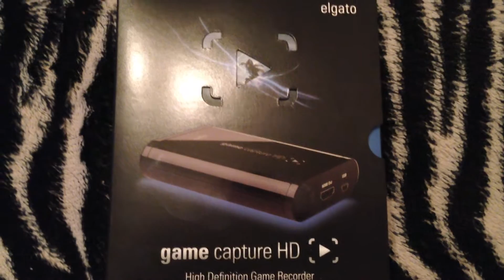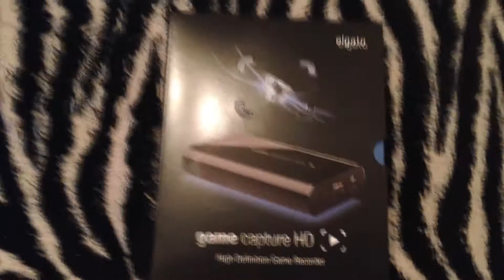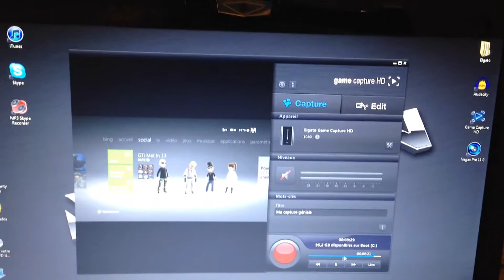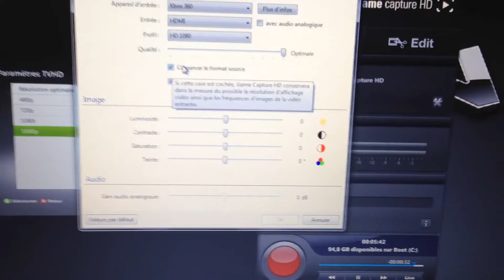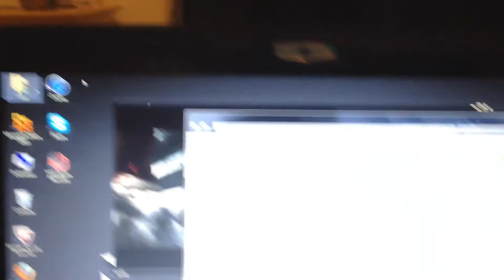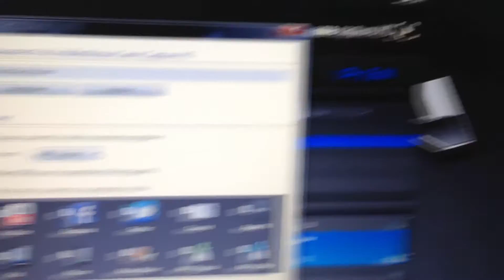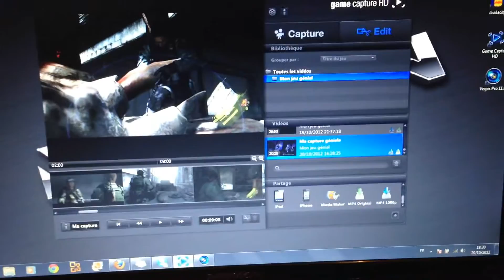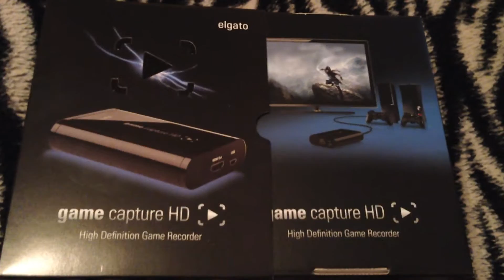[HS] Présentation et test de l'Elgato Game Capture HD + Logiciel.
Un HS aujourd'hui se présente sous la demande de quelques personnes.

Présentation du boitier Elgato pour Xbox360 et PS3
Branchement rapide.
Aperçu du logiciel + aide aux réglages.

Ce boitier peut se trouver aux alentour de 180€ et jusqu'à 200€...

Pour toutes questions n'hésitez pas à m'envoyer un message, pour avoir des idées sur ses rendus mes vidéos en HD sont de ce boitier.

Bon visionnage.